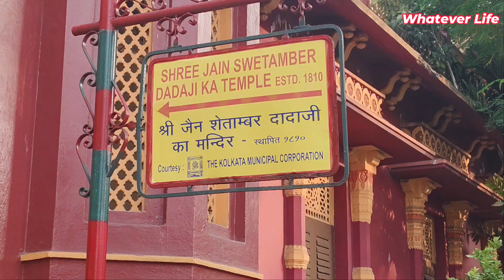কলকাতার সবচেয়ে সুন্দর জৈন মন্দির | Pareshnath Mandir Kolkata | Pareshnath Jain Temple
Hello friends, this we have visited beautiful Pareshnath jain Temple situated in North Kolkata. The Parasnath or Parshwanath Jain Temple of Kolkata was built by Ray Badridas Bahadur in 1867. Thousands of people visit this temple annually. The Parasnath Jain Temple is actually a complex of 4 temples.

Your Query:-
pareshnath jain temple
pareshnath jain temple kolkata
pareshnath mandir
jain temple kolkata
jain temples in kolkata
kolkata pareshnath temple
pareshnath jain mandir
temple of north kolkata

About Us:-
Enjoying life is our passion, our love, whatever it is.
Hello, 🤝 Namaskar, 😊we are suvendu & munmun, Bengali couple welcome to all of you to our channel "whatever Life".
We are here to take you those interesting places, food, travel, anything which are related to our very important life. So please keep concentrate to our vlogs related to anything about life. তো বন্ধুরা তোমাদের ভালবাসা আর সাপোর্ট আমাদের প্রয়োজন, আমরা যাতে এগিয়ে যেতে পারি I
Live life, enjoy life…👍